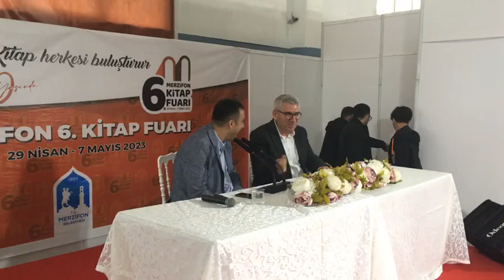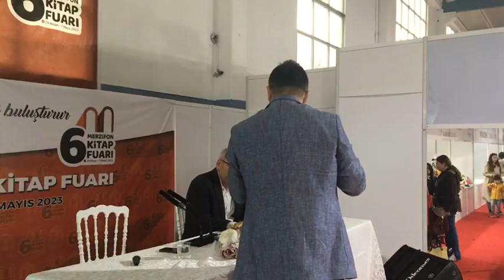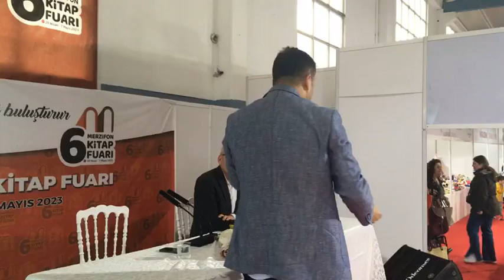Ali Ekber Yıldırım & Ozan Bingöl | Merzifon 6. Kitap Fuarı